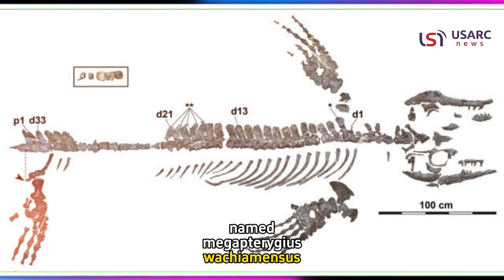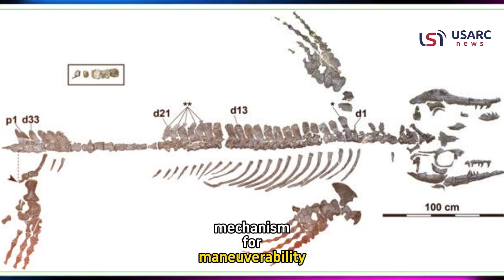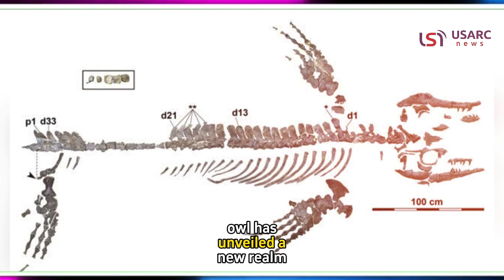72 million-year-old 'blue dragon' unearthed in Japan is unlike anything we've ever seen, experts say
In a groundbreaking discovery that's rewriting the ancient narratives of marine life, Japanese scientists have unveiled the astounding remains of an unprecedented sea monster dating back 72 million years. This formidable predator, dubbed the "blue dragon," represents a distinct species of mosasaur, a group of awe-inspiring aquatic reptiles reigning over the Cretaceous oceans.

Found along the Aridagawa River in Wakayama Prefecture on Honshu island, these nearly complete fossils mark a milestone in paleontological exploration. Named Megapterygius wakayamaensis, this newly identified mosasaur boasts a body plan unlike any of its predecessors. Its nomenclature, "Megapterygius," referencing its unusually large rear flippers akin to "large wings," and "wakayamaensis," paying homage to its discovery site, signifies its exceptional nature.

While mosasaurs typically adhered to a familiar physique, M. wakayamaensis diverged significantly, surprising experts. Its dolphin-like torso, four paddle-like flippers, and alligator-shaped snout remained consistent with its relatives. However, the revelation of a dorsal fin akin to sharks or dolphins, previously unseen among mosasaurs, left researchers astounded.

What truly perplexed scientists was the disproportionate size of its rear flippers, surpassing those at the front. This aberration challenges the norms observed in both living and extinct aquatic species. Most swimming creatures rely on larger front appendages for maneuverability, akin to steering a vehicle via its front wheels. However, M. wakayamaensis defied this convention, presenting an evolutionary enigma.

The prevailing hypothesis suggests that rather than using these elongated rear flippers for steering, this sea monster might have utilized them for rapid descents or ascents in the water column, potentially aiding its hunting prowess. The speculation around its dorsal fin serving as a compensatory mechanism for maneuverability opens a new chapter in understanding how these ancient behemoths navigated their environment.

Sized comparably to great white sharks, these creatures were formidable, with some species surpassing the length of a school bus. Their dominance as apex predators in the oceans during the late Cretaceous period rivaled that of Tyrannosaurus rex on land. The extinction event that marked the end of mosasaurs, coinciding with the demise of dinosaurs, signified a pivotal shift in marine ecosystems.

This discovery not only sheds light on the formidable creatures that once roamed the ancient seas but also challenges our understanding of aquatic evolution. The "blue dragon" has unveiled a new realm of possibilities, prompting a reexamination of how these magnificent creatures thrived and ultimately met their end in Earth's tumultuous history.